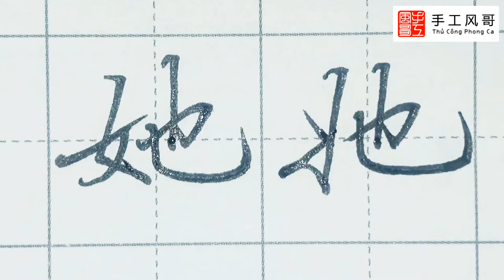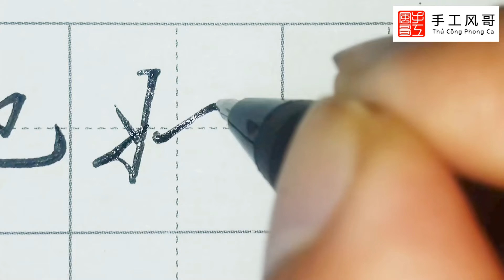Cách Viết Chữ Hán 「她」Tha Đẹp Theo Phong Cách Thư Pháp Thể Chữ Hành Bằng Bút Bi Cho Người Mới Bắt Đầu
- Chữ Hán: 她
- Phiên Âm: Tā
- Hán Việt: Tha
- Dịch Nghĩa: Cô ấy, chị ấy, bà ấy

Cách Viết Chữ Hán 「她」Tha Đẹp Theo Phong Cách Thư Pháp Thể Chữ Khải Bằng Bút Bi Cho Người Mới Bắt Đầu
Cách Viết Chữ Trung Quốc 「她」Tha Đẹp Theo Phong Cách Thư Pháp Thể Chữ Khải Bằng Bút Bi Cho Người Mới Bắt Đầu
Cách Viết Chữ Trung Quốc 「她」Tha Đẹp Theo Phong Cách Thư Pháp Thể Chữ Hành Bằng Bút Bi Cho Người Mới Bắt Đầu